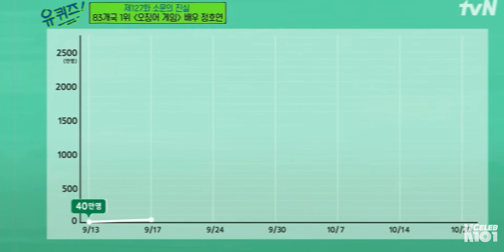Squid Game Jung Ho Yeon talks about HER BOYFRIEND | LEE Dong Hwi | Reply 1988 | Extreme Occupation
Lee Dong-hwi, who is known as the boyfriend of Jung Ho-Yeon, a star from the Squid Game, has more to offer than just their relationship. He has built a great acting career over the years. Find out more about his work, fashion style, and singing talent.